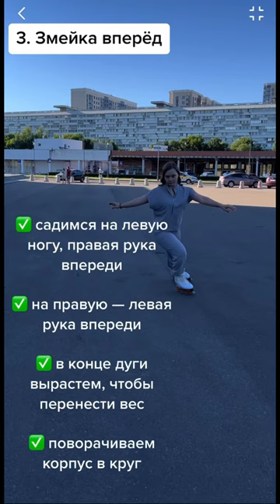4 базовых упражнения на роликах. Часть 2.